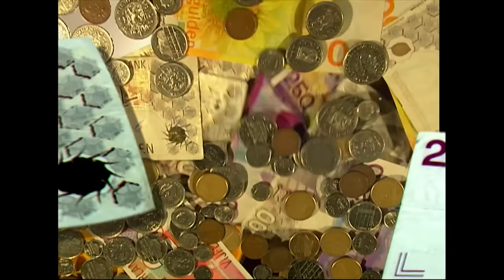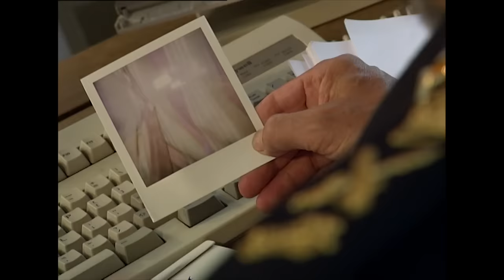De Valsemunters • Avonturen Bij de Politie • Ernst en Bobbie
Valsmunters. Als Ernst en Bobbie aan het glazenwassen zijn krijgen ze betaald met vals geld. Op politieberichten komt de melding dat er valsmunters actief zijn….Werk aan de winkel voor Ernst en Bobbie